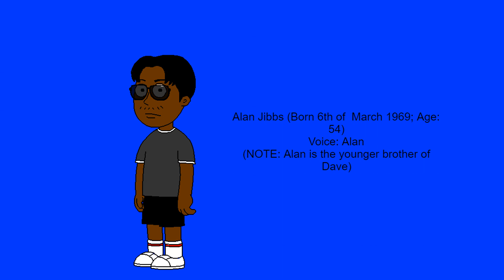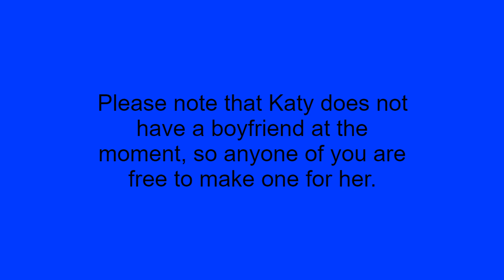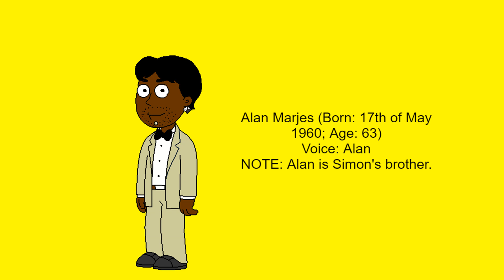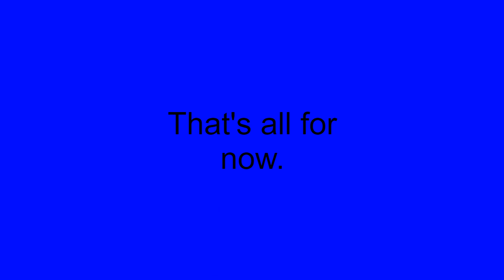New Families and Series!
This is actually the first Yuri couple to made by me because it was back in the Summer of 2023 around the start of August and the end of July. Credit to JoJuan Johnson for Balthazar and Marcella. Most of the characters are made by me.

NOTES:

Katy is the cousin of Kernal Jibbs, meaning Alan is Dave's brother.
Mosie is the cousin of Azeila and Semo.